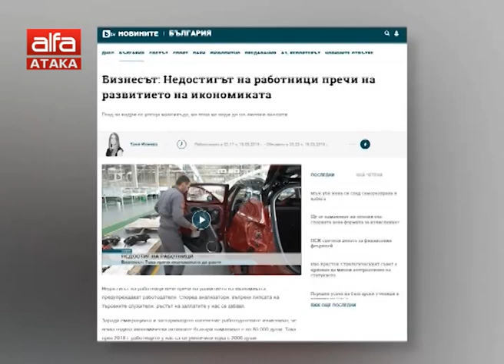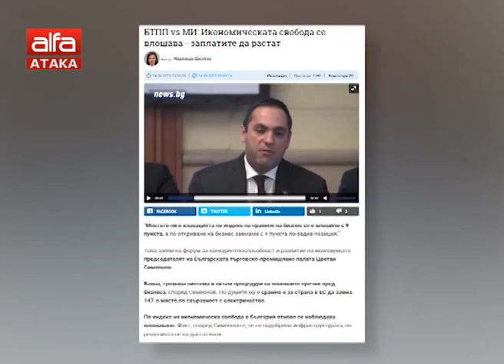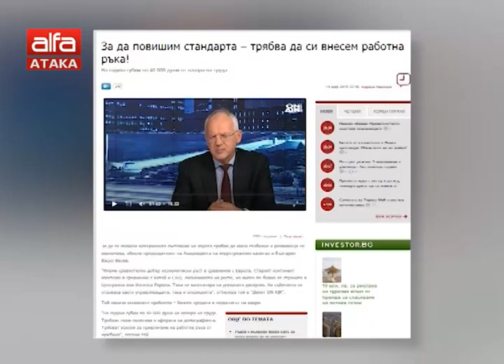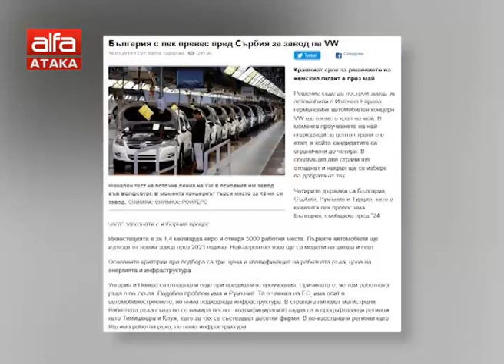Как да повишим стандарта на живот в България? /20.03.2019 г./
Говори Николай Александров - народен представител на ПП АТАКА